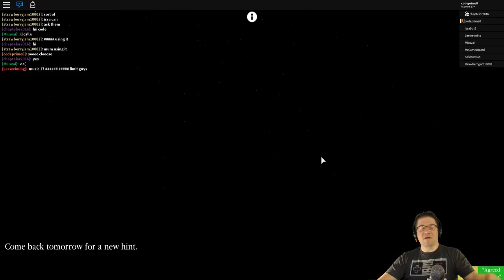Roblox - Beesmas - day 3 and 4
in this episode, we check out the 3rd dags clue and find the hardest obby in the world. this thing is hard. while playing the game gets shut down and updated. soooo... first?